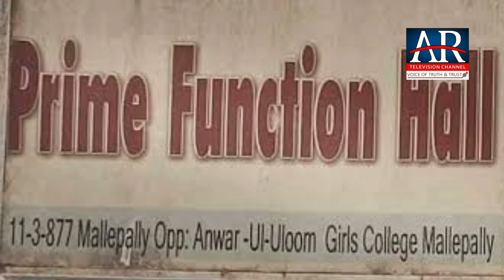Eidgah Madannapet ka waqf Board chairman nai kiyeh daura